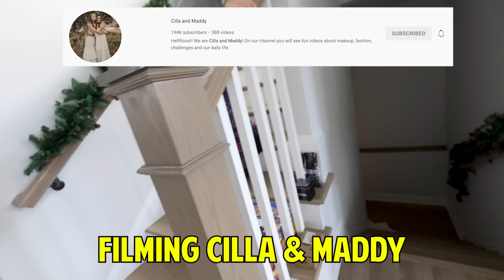I BUILT a SECRET ROOM to HIDE from My BROTHER'S!